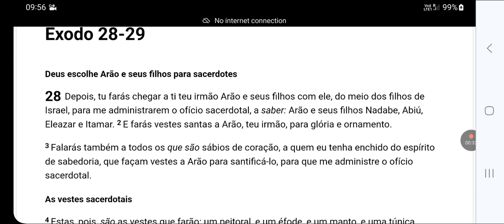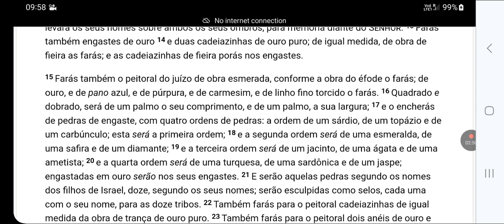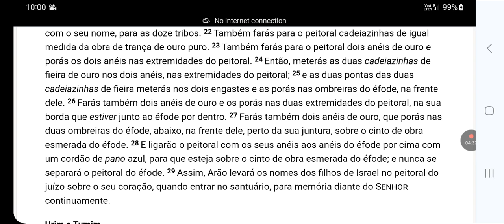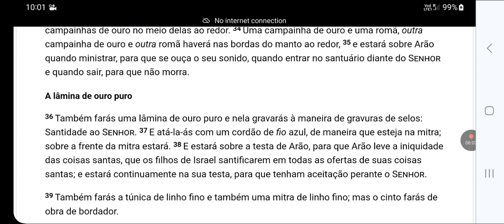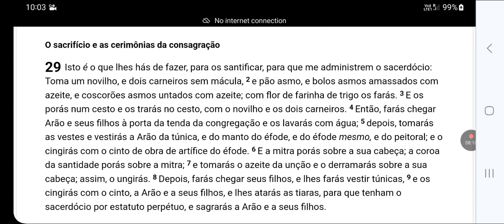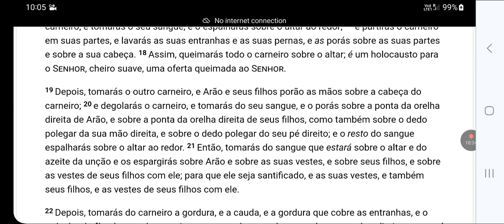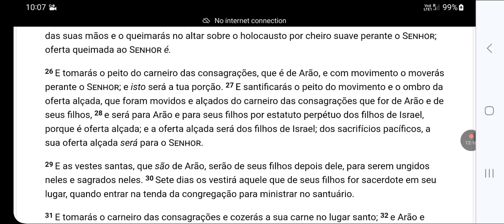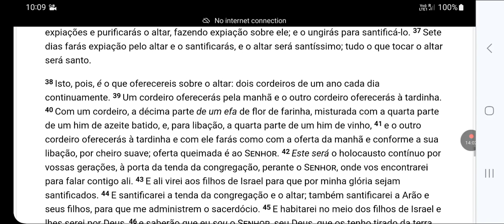Jan. 26 = Êxodo 28 - 29